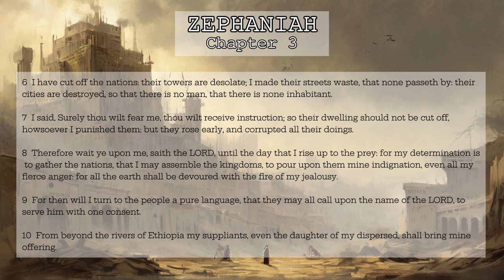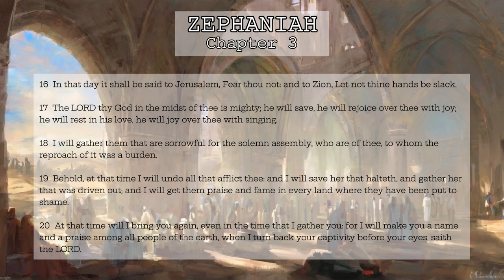Zephaniah 3 | Bible Reading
Zephaniah Chapter 03 | Bible Reading, AI Animation, Splash Art

1  Woe to her that is filthy and polluted, to the oppressing city!
2  She obeyed not the voice; she received not correction; she trusted not in the LORD; she drew not near to her God.
3  Her princes within her are roaring lions; her judges are evening wolves; they gnaw not the bones till the morrow.
4  Her prophets are light and treacherous persons: her priests have polluted the sanctuary, they have done violence to the law.
5  The just LORD is in the midst thereof; he will not do iniquity: every morning doth he bring his judgment to light, he faileth not; but the unjust knoweth no shame.
6  I have cut off the nations: their towers are desolate; I made their streets waste, that none passeth by: their cities are destroyed, so that there is no man, that there is none inhabitant.
7  I said, Surely thou wilt fear me, thou wilt receive instruction; so their dwelling should not be cut off, howsoever I punished them: but they rose early, and corrupted all their doings.
8  Therefore wait ye upon me, saith the LORD, until the day that I rise up to the prey: for my determination is to gather the nations, that I may assemble the kingdoms, to pour upon them mine indignation, even all my fierce anger: for all the earth shall be devoured with the fire of my jealousy.
9  For then will I turn to the people a pure language, that they may all call upon the name of the LORD, to serve him with one consent.
10  From beyond the rivers of Ethiopia my suppliants, even the daughter of my dispersed, shall bring mine offering.
11  In that day shalt thou not be ashamed for all thy doings, wherein thou hast transgressed against me: for then I will take away out of the midst of thee them that rejoice in thy pride, and thou shalt no more be haughty because of my holy mountain.
12  I will also leave in the midst of thee an afflicted and poor people, and they shall trust in the name of the LORD.
13  The remnant of Israel shall not do iniquity, nor speak lies; neither shall a deceitful tongue be found in their mouth: for they shall feed and lie down, and none shall make them afraid.
14  Sing, O daughter of Zion; shout, O Israel; be glad and rejoice with all the heart, O daughter of Jerusalem.
15  The LORD hath taken away thy judgments, he hath cast out thine enemy: the king of Israel, even the LORD, is in the midst of thee: thou shalt not see evil any more.
16  In that day it shall be said to Jerusalem, Fear thou not: and to Zion, Let not thine hands be slack.
17  The LORD thy God in the midst of thee is mighty; he will save, he will rejoice over thee with joy; he will rest in his love, he will joy over thee with singing.
18  I will gather them that are sorrowful for the solemn assembly, who are of thee, to whom the reproach of it was a burden.
19  Behold, at that time I will undo all that afflict thee: and I will save her that halteth, and gather her that was driven out; and I will get them praise and fame in every land where they have been put to shame.
20  At that time will I bring you again, even in the time that I gather you: for I will make you a name and a praise among all people of the earth, when I turn back your captivity before your eyes, saith the LORD.